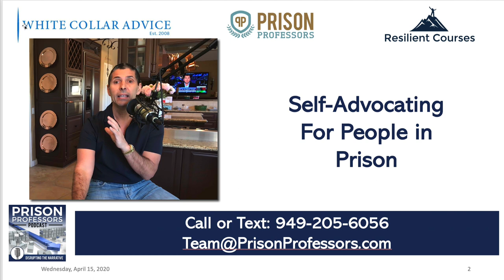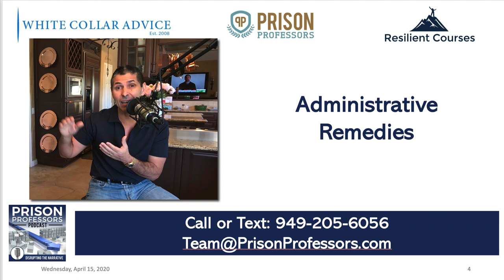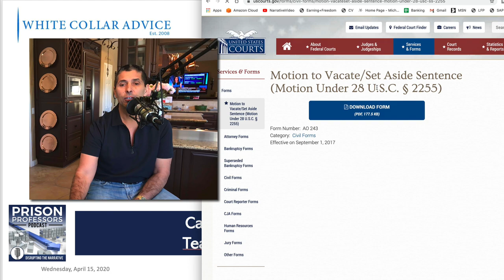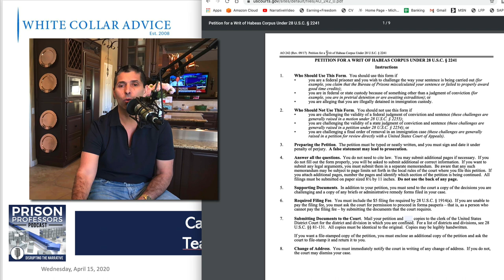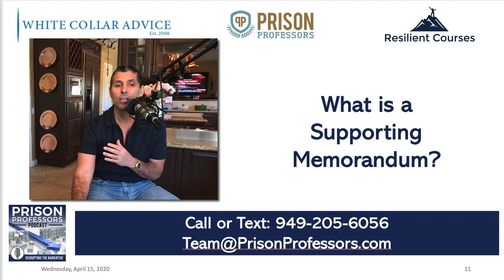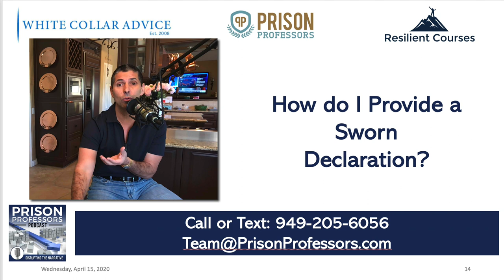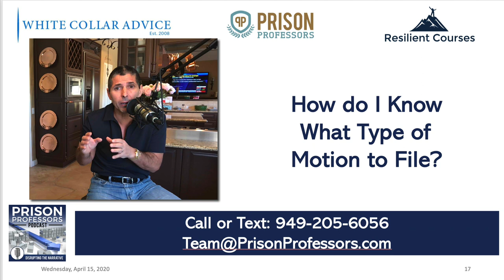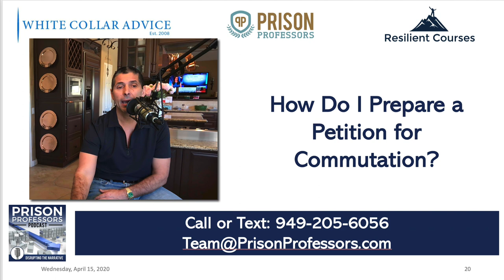How People are Filing in Federal Court to Transfer From Prison to Home Confinement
Our course will show you how people are filing in federal court to transfer from prison to home confinement.

You know that the attorney general has invoked his power under the CARES Act to authorize the Bureau of Prisons to transfer more people from federal prison to home confinement. The Bureau of Prisons indicates that people do not need to file anything, but that is not my experience.

My name is Michael Santos. I was in federal prison from 1987 until 2013. While serving 26 years in federal prisons of every security level, I learned how to advocate for myself. I did not rely on lawyers to help me. Rather, by learning how to navigate the system, I learned techniques that would help me get the relief I needed at the time I needed it.

We’re in a difficult time right now, a historic time. Many people consider the prison system unsafe, and possibly in violation of Constitutional protections. You can choose to wait for the Bureau of Prisons to bring relief to your loved one. Or you can begin an advocacy campaign on behalf of your loved one.

You may not know how to file documents in court. With this course, you will see where to find resources that will help you advocate on behalf of your loved one. You will be able to access the specific forms that are available on court websites. You will learn how to write supporting documentation. You will learn how to continue an advocacy campaign that will bring a federal judge’s attention to the challenges you face.

The course includes several easy-to-follow videos that show where I would have gone to get information. Get step-by-step instructions to the following:

1. What is an Administrative Remedy Procedure?
2. What is a Habeas Corpus Motion?
3. How do I Research the Law?
4. What is a 2255?
5. What is a 2241?
6. How do I get a 2241?
7. Where do I file a Motion?
8. What is a Supporting Memorandum?
9. How do I Prepare a Supporting Memorandum?
10. What is the Pacer System?
11. Where do I Find Information on Pacer to Prepare a Supporting Memorandum?
12. How do I Provide a Sworn Declaration?
13. What is a Power of Attorney?
14. What is a 3582 Motion, or Compassionate Release?
15. How do I Know Whether to File a 3582 or a 2241?
16. What Happens After I file a Motion in Federal Court?
17. What is Executive Clemency?
18. How do I Prepare a Petition for Commutation?

Participate in our live-webinars and ask questions of our team members.

We are not lawyers and we are not providing legal advice. Rather, we are showing you the strategies that we used to advocate for ourselves while traversing the prison system.

If you don’t have the resources to buy our course, then subscribe to our free podcast or our Youtube channel to learn more about how to advocate for yourself (or your loved one) during challenging times.